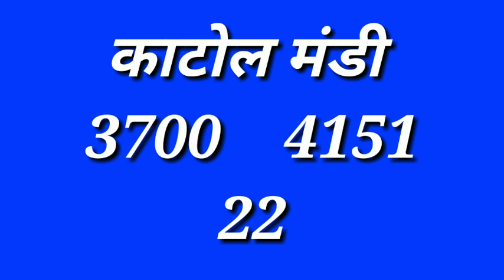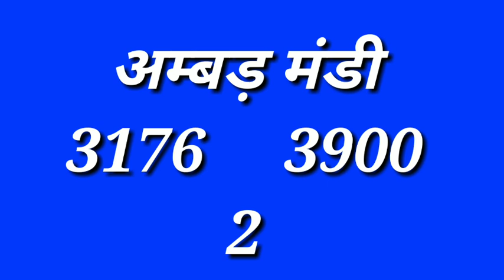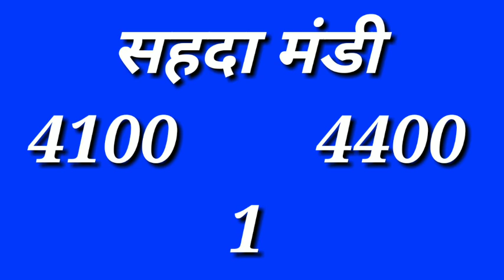महाराष्ट्र सोयाबीन भाव23 जनवरी || Soyabin Rate Maharastra || सोयाबीन तेज़ी मंदी रिपोर्ट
धन्यवाद...

Solved quiery...

सोयाबीन भाव
soyabean bhav aajka
सोयाबीन भाव आज का soyabean bhav indore mandi
today